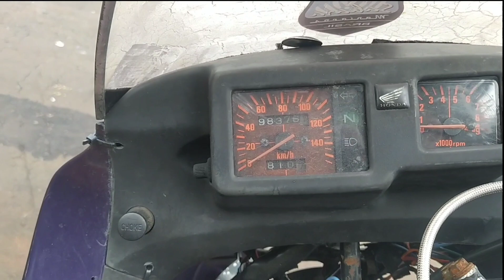Eu mesmo fiz as Chaves da moto.Será que deu certo?